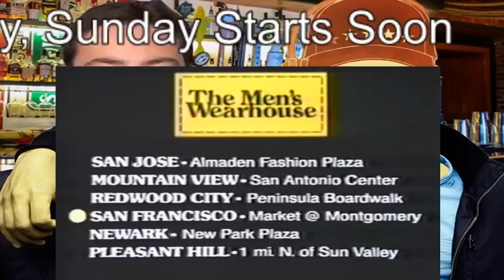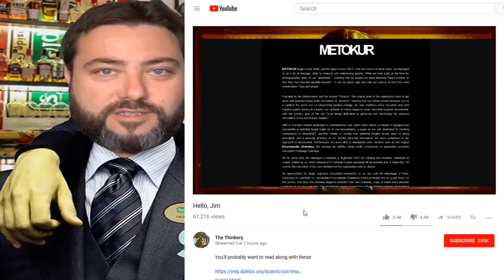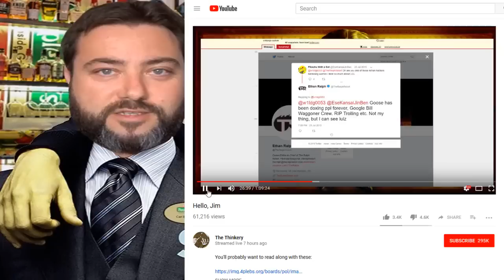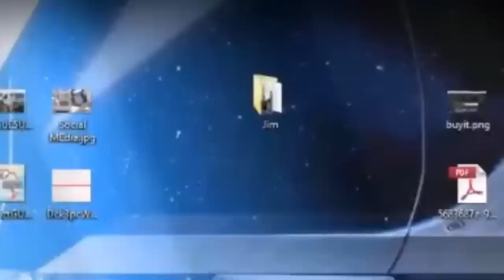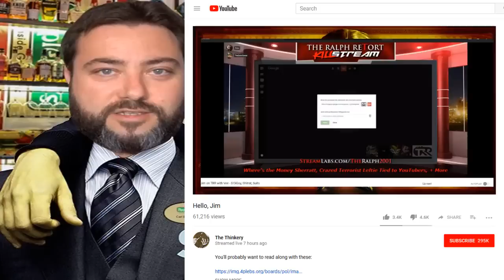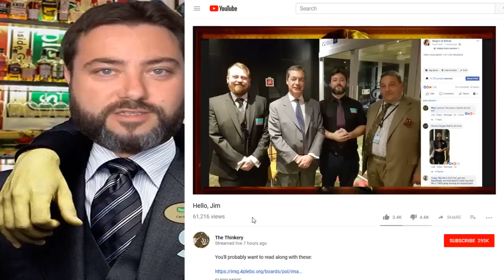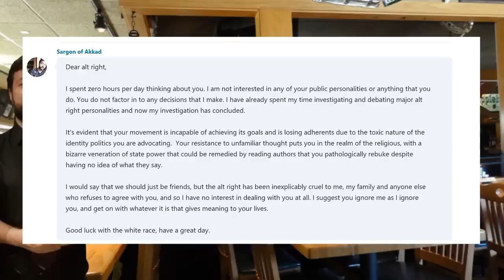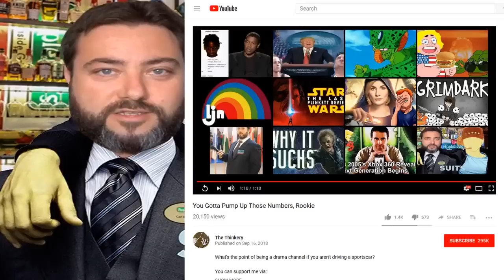Goodbye, Carl - Full Mister Metokur Stream 09/16/2018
Full stream where Mister Metokur takes Sargon of Akkad to task.